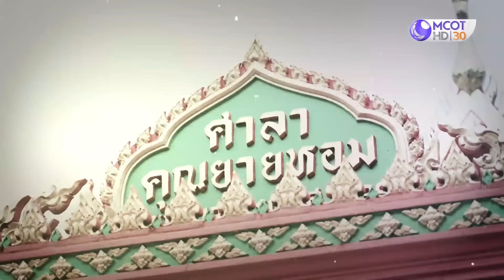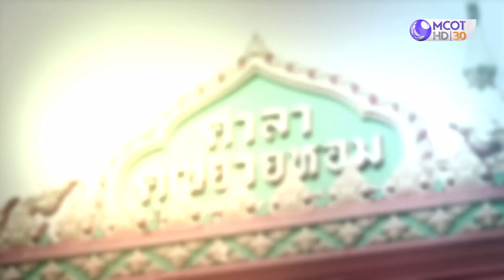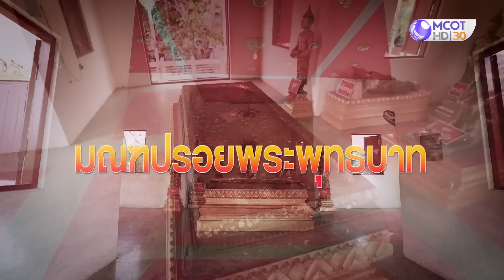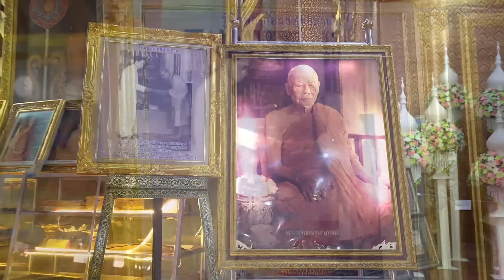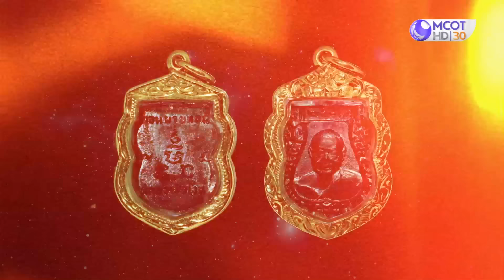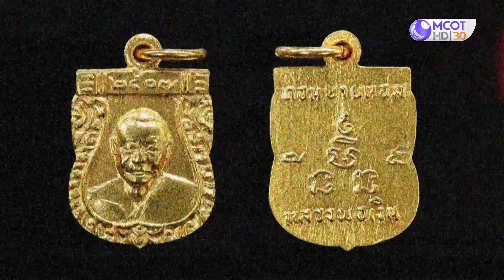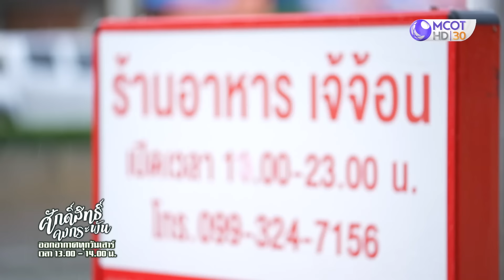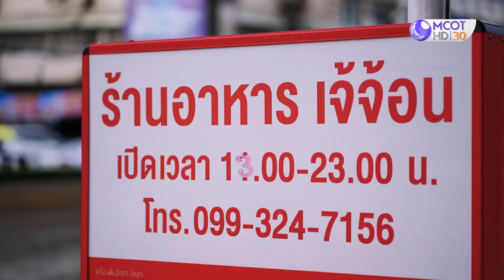กราบเกจิดังพ่อเงินเทพเจ้าแห่งวัดดอนยายหอม | ศักดิ์สิทธิ์คงกระพัน (20 ส.ค.65)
ศักดิ์สิทธิ์คงกระพัน  | (20 ส.ค. 65) On Air
เที่ยววัดดอนยายหอม กราบพระเกจิชื่อดัง
ชมความสวยงาม ยิ่งใหญ่ และพบกับวัตถุมงคงหายากแบบจัดเต็ม
ศักดิ์สิทธิ์คงกระพัน ทุกวันเสาร์
เวลา 13.00 น. ทางช่อง 9 MCOT HD หมายเลข 30